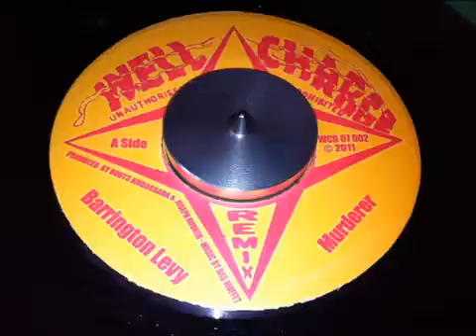Barrington Levy - Murderer Well Charge Remix + Version